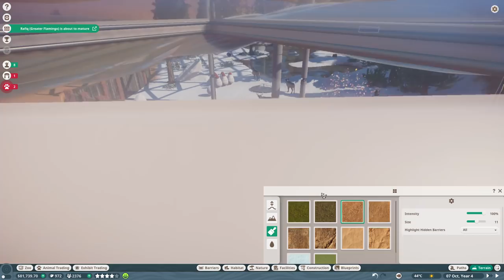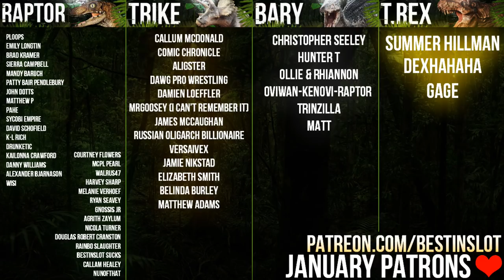Snowy Exhibits In The Mexican DESERT! | Planet Zoo Arctic DLC Campaign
We're on the second mission of Planet Zoo's Arctic Adventures campaig and this time Bernie has taken us to... Mexico? We're going to bring in tundra animals to this sorching hot desert zoo. Should be fun.

For Adventure!